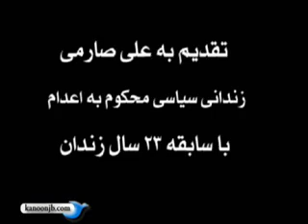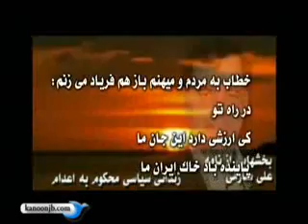علي صارمي.wmv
ما را زسر بريده ميترسانيد ؟!
گر زسر بريده ميترسيديم در مجلس عاشقان نمي رقصيديم . و اين رو بدانيد كه با شهادت بهترين فرزندان اين مرز بوم گور خودتون رو عميق كردين و روزي بايد به خدا و خلق جواب بدين و اون روز دير نيست. و مطمئن باشيد با شهادت علي صارمي هزاران جوان ديگر به صحنه خواهند آمد.